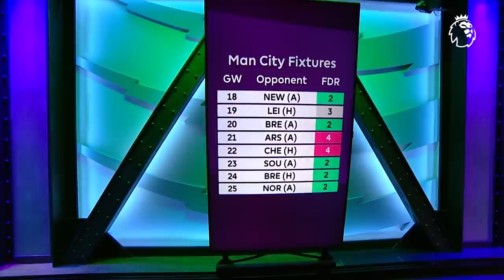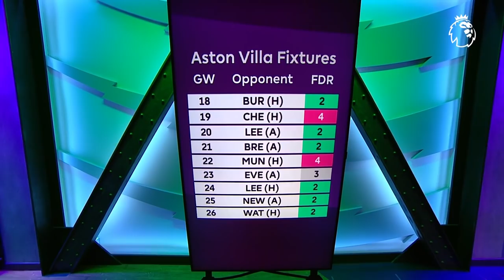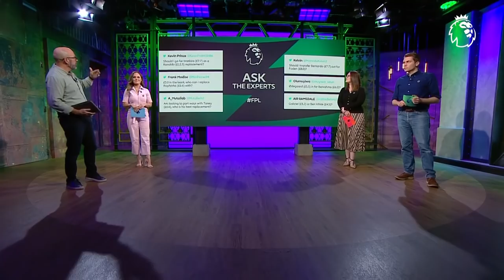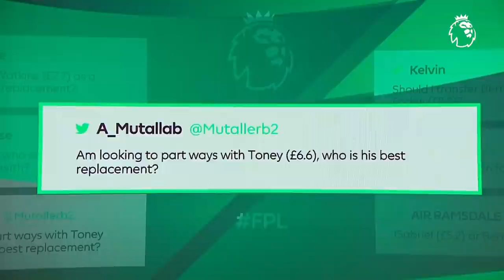Why Spurs can worry Liverpool | Best Man City assets | FPL Show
James Richardson and Kelly Somers are joined by Sam Bonfield and Lee Bonfield on this week’s episode of the FPL Show. The panel discuss the upcoming Tottenham Hotspur vs Liverpool match and explain why Spurs can worry Jürgen Klopp’s team, analyse the best Manchester City assets featuring Kevin De Bruyne, the players who can save your Gameweek 18 and much more!

How many points did you score in Gameweek 17?